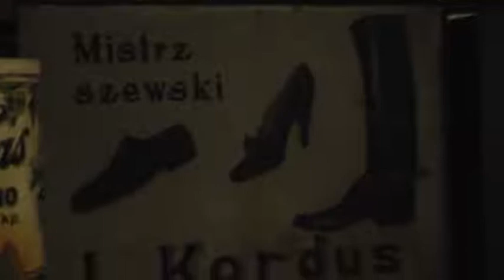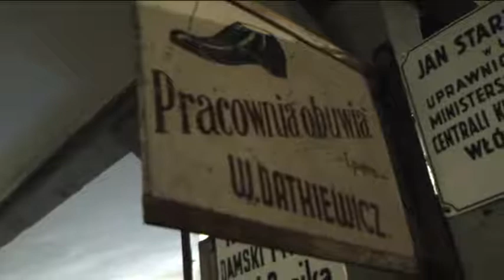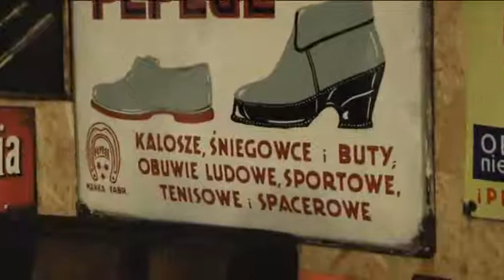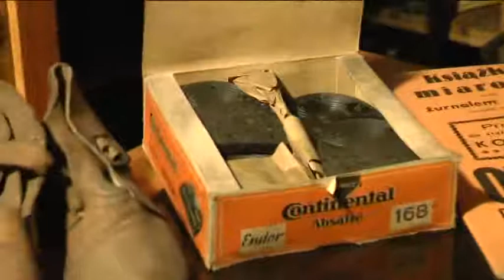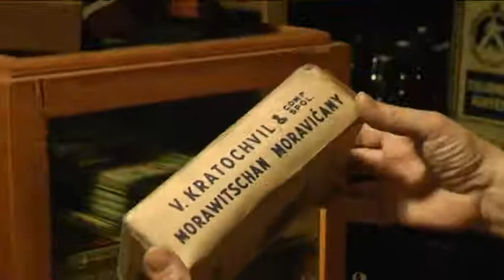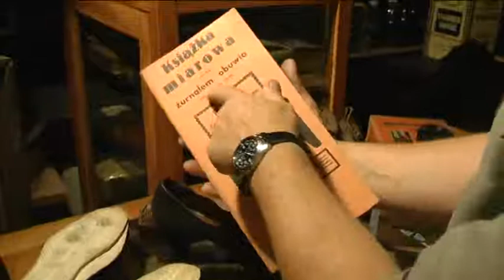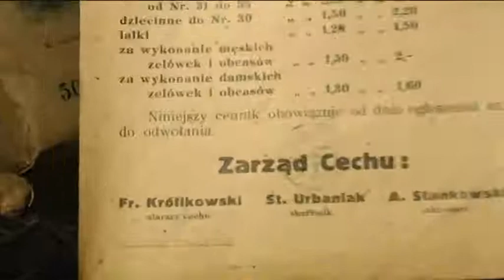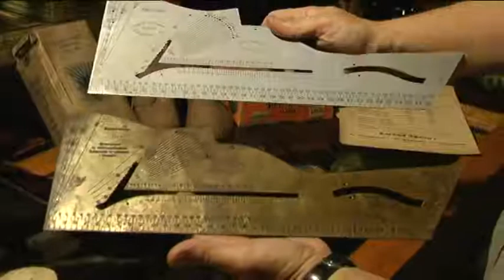1001 drobiazgów - 193. Szewc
1001 Antyków - 193. Szewc